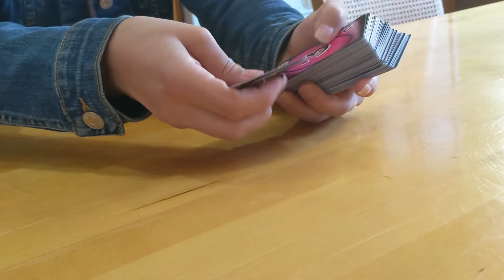Geri's game but with Uno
I'm just gonna keep making these idc

Camera: Google Pixel 3XL
Sound: Tascam wireless lav
Edited on: Premiere Pro